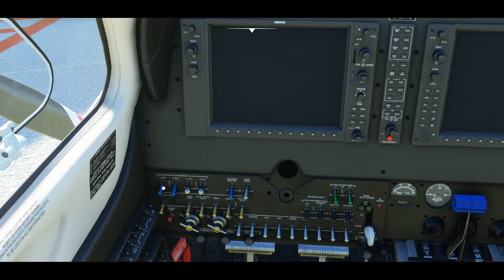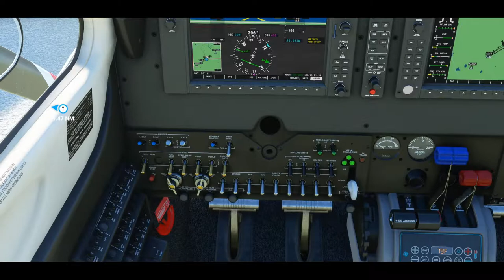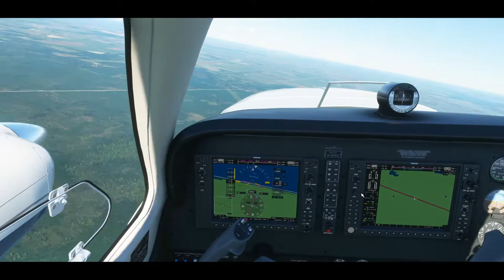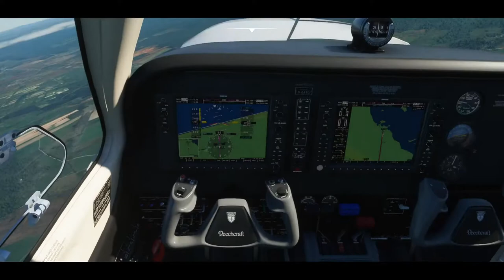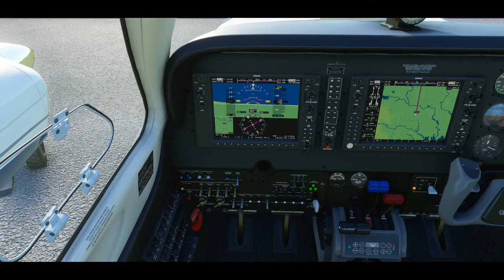Havanna - Sancti Spiritus, Kuba-West, Beechcraft Baron - Microsoft Flight Simulator 2020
Flug über Kuba-Nordwest von Flughafen Jose Marti Int., Havanna MUHA nach Sancti Spiritus MUSS, Beechcraft Baron G58 - Microsoft Flight Simulator 2020

Havana - Matanas - Cardenas - Marti - Caibarien - Sancti Spiritus

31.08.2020 - Live weather, live traffic

Startup: 2:20
Taxi: 9:00
Start: 14:40
Cruise: 17:30
Approach: 1:44:08
Landing: 1:50:20